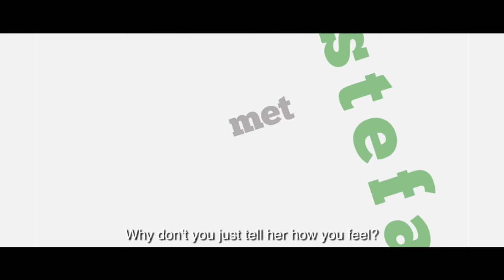Trouvoete Karakter Lokprent: Stefan Ludik as Xander HD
In Teaters 18 Desember 2015: Stefan Ludik vertolk die rol van "Xander" in die nuwe Trouvoete Film met Darrell Roodt as regisseur. Aangebied deur Valhalla Produksies en Phoenix Films. Redigering deur Leon Gerber. Oorspronklike musiek deur Geo Hoehn.